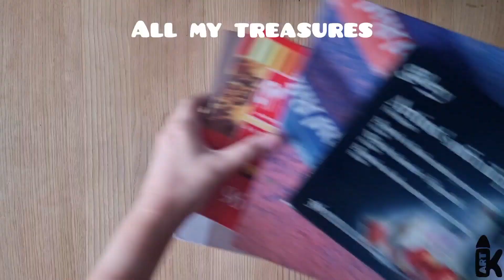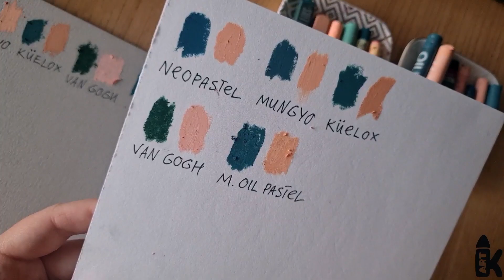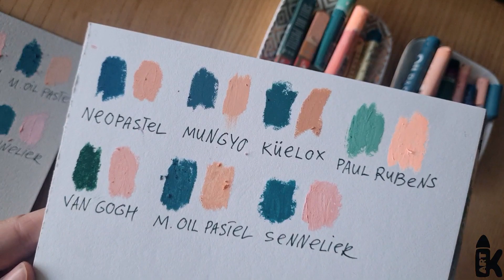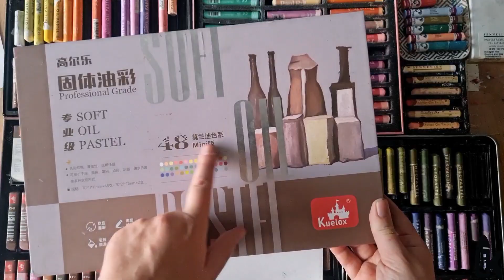😍Яка олійна пастель краще?✏️OIL PASTELS✨️Sennelier, Mungyo, Neopastel, Paul Rubens, Kuelox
In this video, I show you all the oil pastel kits I have. Story about the advantages and disadvantages of each brand, quality, and price of each kit. In the end, I will make a comparison of all pastels in the same color. After this, I will make the conclusion of what brand is the best for quality/price in my opinion.

У цьому відео я покажу усі набори олійної пастелі які я маю. Розповім про недоліки та перваги кожного бренду, про їх якість, ціну на олійну пастель в Україні. А також де купувати олійну пастель. В кінці відео я зроблю порівняня всіх брендів олівців у 2х кольорах (персиковий та темно зелений). В кінці зроблю висновки, який бренд оптимальний по ціні та якостні на мій особистий погляд.